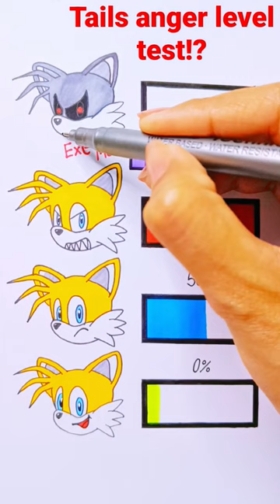what is your anger level 💛/🖤 !?